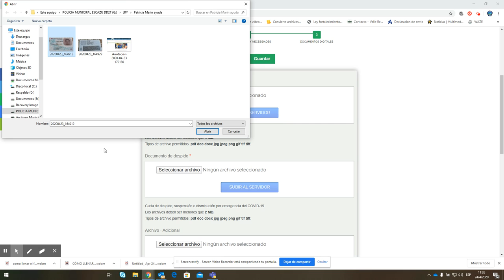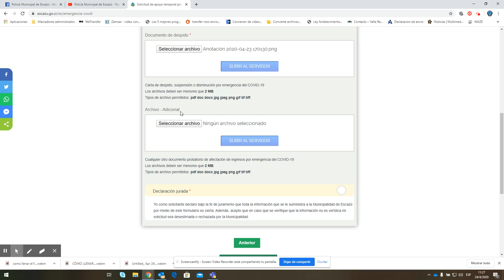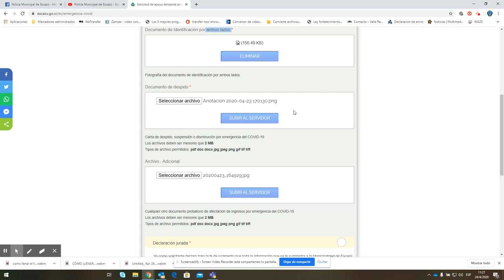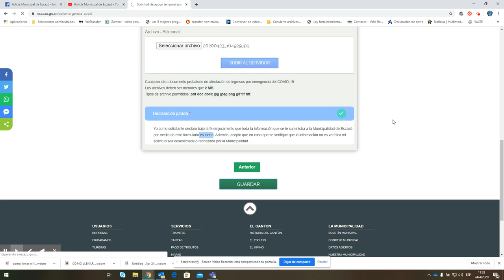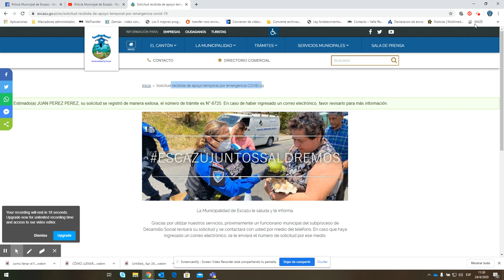¿Cómo llenar formulario de ayuda municipal #3?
Paso a paso, llenar el formulario de solicitud de Ayuda por el Covid 19.
En total son tres videos cortos de menos de cinco minutos cada uno.
Este es el video número 3 en secuencia.
Si aún así le quedan dudas, puede recurrir vía telefónica al 22087508